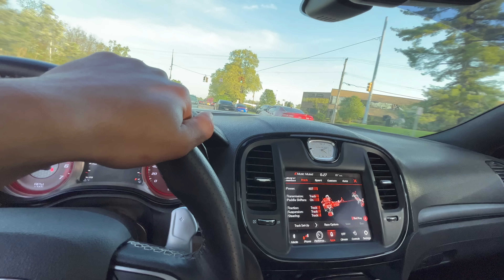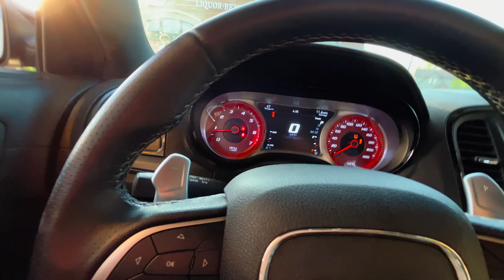HELLCATS & SCATPACKS CUT UP IN TRAFFIC